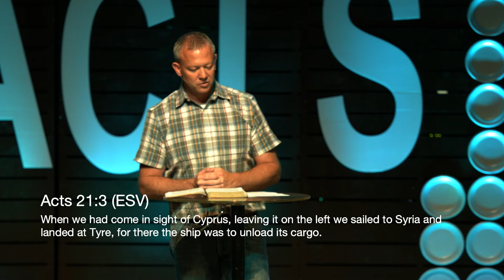Acts: How to Obey When it Doesn't Make Sense (Acts 21)